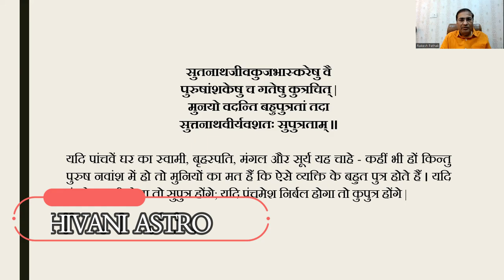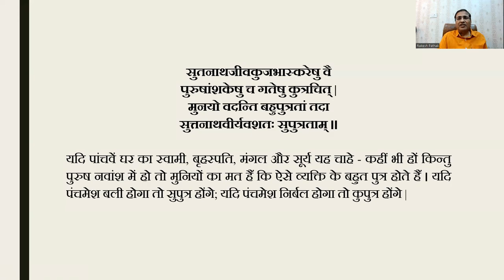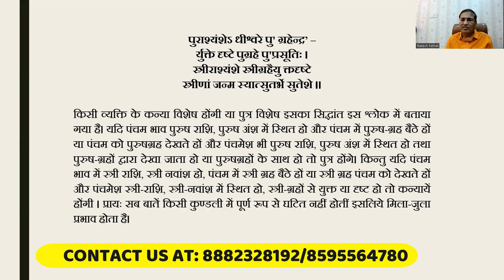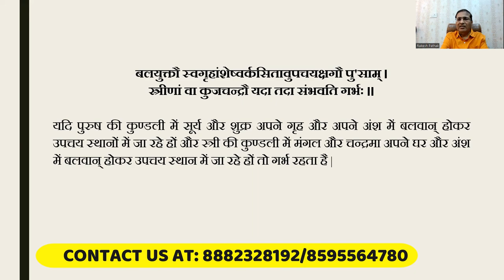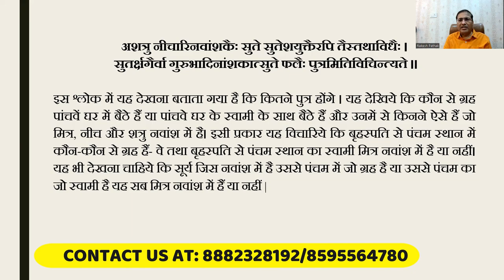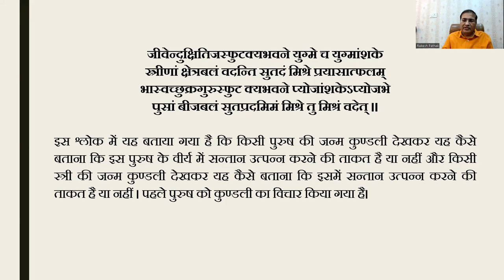Accurately Predicting Progeny Yog || संतान प्राप्ति के योग, कुंडली में संतान योग || Part:03